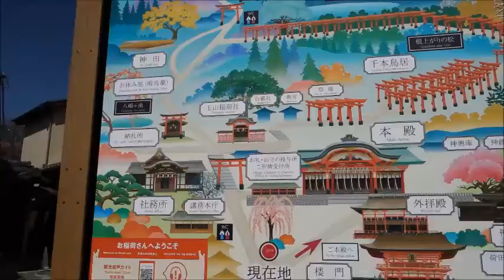My Movie Day Six Kyoto